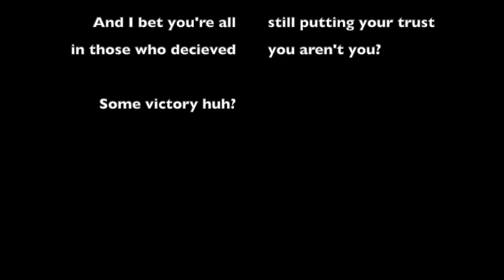005 This IS what you voted for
A brief comment on the importance of pointing the finger of responsibility for the Brexit mess in the right place - those who couldn't tell the difference between whatever it was they thought they wanted and what their vote actually meant.